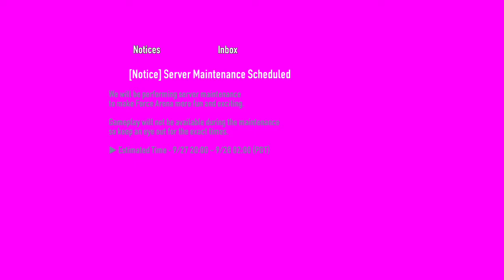force_arena_glitch.mp4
pink